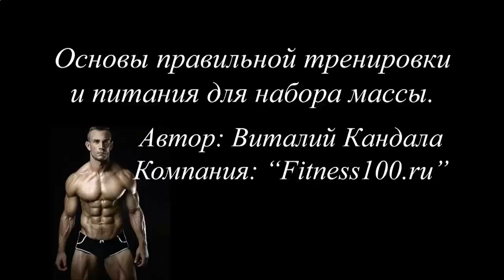РОСТ МЫШЦ РУК